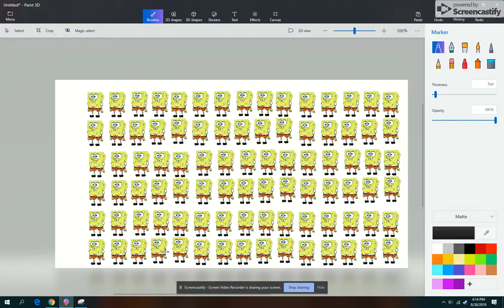spongebob multiplys himself